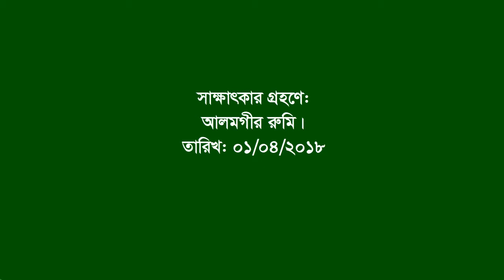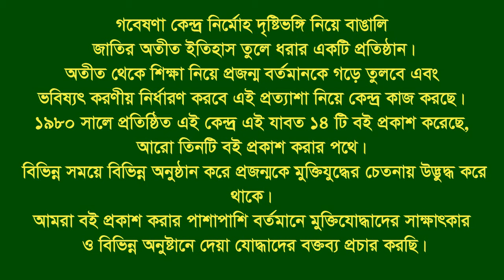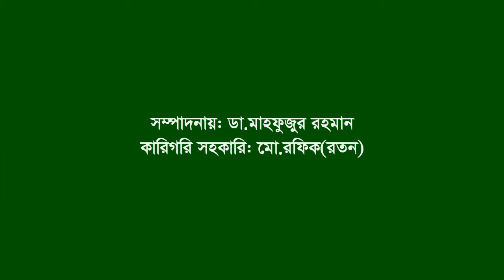Interview of Nayeb Subedar(rtd) Mezbahuddin।। Fulpur ।। Mymensingh ।। F Fighter । FF । PCommandar